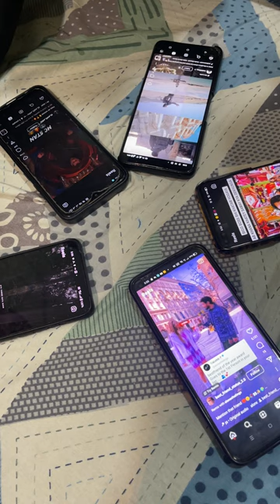Who Is Tharki Test The Boys 😂